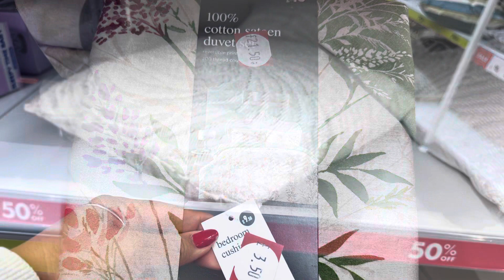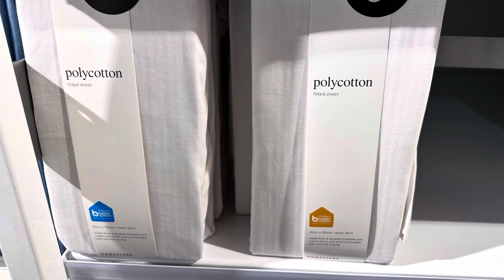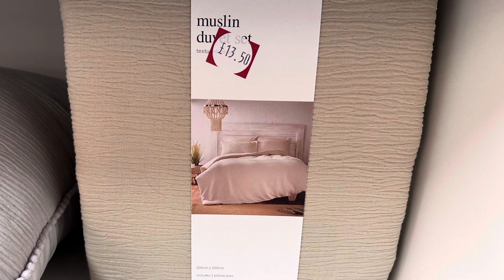❤️ Matalan Latest September 2023‼️ Come shop with me in Matalan